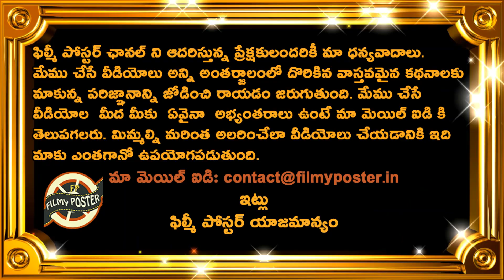PV Sindhu Wins World Badminton Championship|PV Sindhu Puts India On Top Of World|Filmy Poster